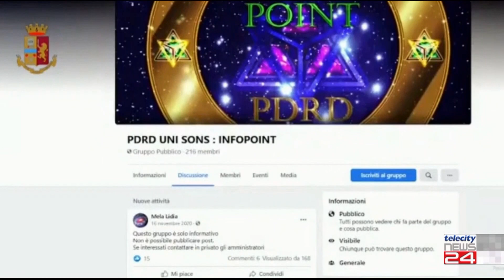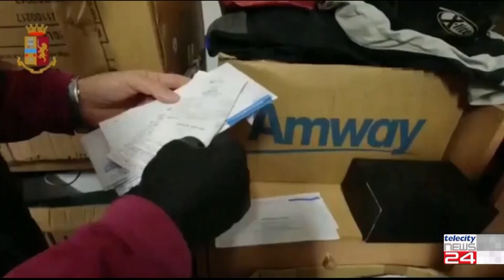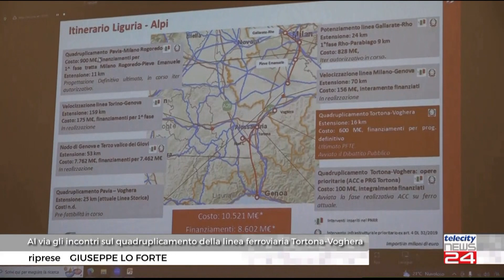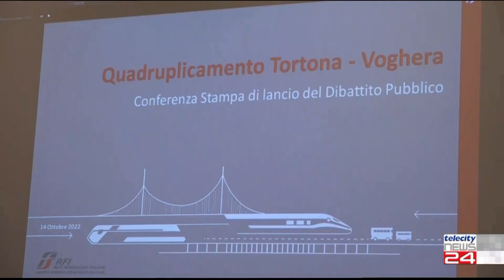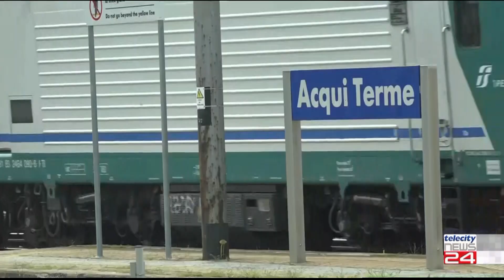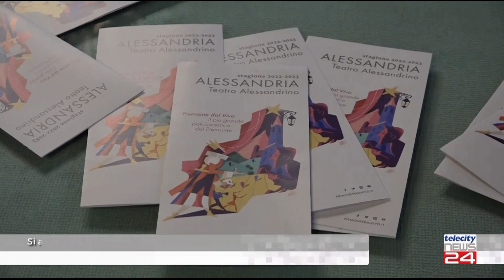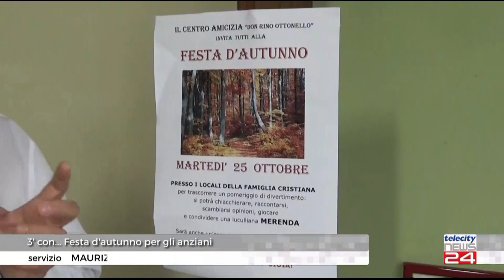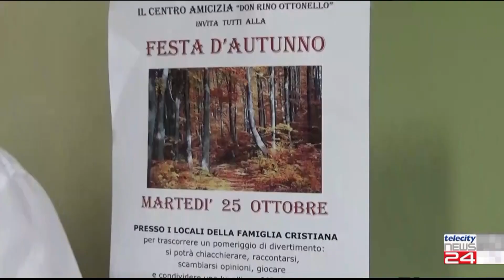TG del 25/10/2022 - Edizione delle 12:30